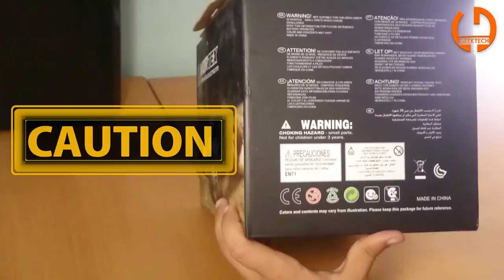TEST COMPLET WLTOYS A959 4WD ELECTRIC RC CAR OFF ROAD BUGGY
WLtoys A959-B - course wltoys a959b a959 - réseau secret rc track adventure.
Dans cette vidéo, vous pouvez vérifier la voiture wltoys a959 rc en action sur le terrain. une voiture radio commandé oui plus la wtoys a959.

Lien du Produit :

(Chaque fois que vous achetez en utilisant les liens ci-dessous, je reçois une petite commission qui va m'aider à faire des vidéos plus impressionnantes pour vous)